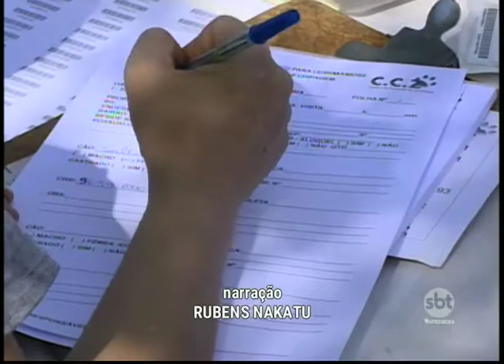Centro de Controle de Zoonoses de Prudente faz plantão neste sábado